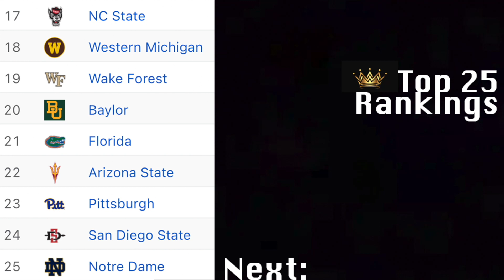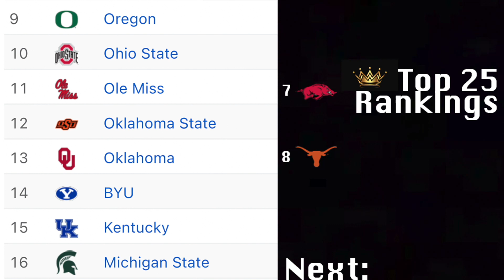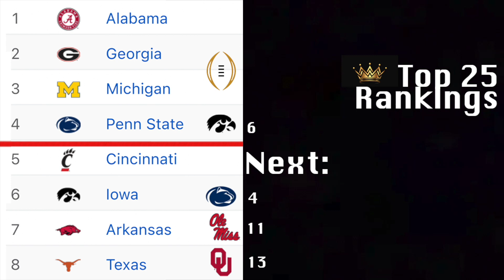Week 6 College Football Playoff Predictions and New Years Six Bowl Projections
Kings Films' analysts give their current CFP top 25 rankings leading up to the college football playoff and New Years Six bowl predictions.

0:00 Intro
0:13 Bottom 9
2:40 Middle 8
6:05 Top 8
9:10 CFB & NY6 Matchups